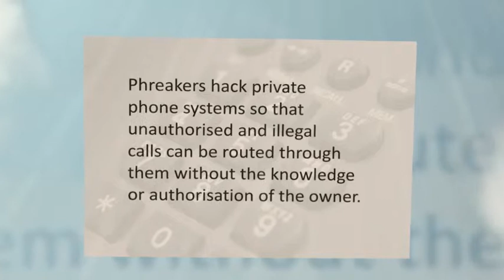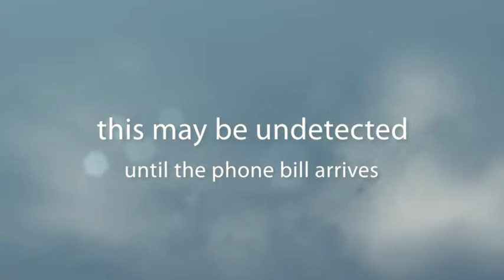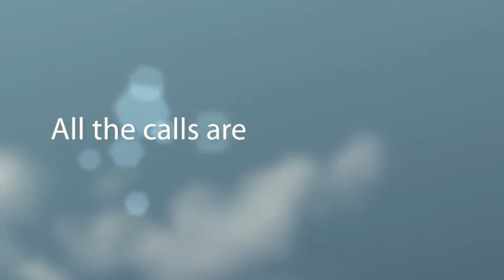Phone Phreaking - Callista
Callista's video explains what phreaking is, the impact it is having on businesses and how you can protect your organisation